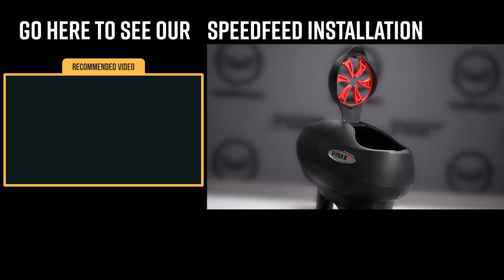How to Clean Your Valken Vmax+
A video on how to maintenance your vmax+

About Valken: Bringing viewers information about the latest Valken paintball, airsoft, outdoor, and home defense products. Also sharing instructional how-to videos, and highlighting paintball and airsoft events.

Valken Sports is an American owned and operated company that focuses on quality paintball and airsoft products and accessories at an affordable price. Valken also offers several firearm accessories and home defense options for gun dealers, law enforcement, and government agencies.